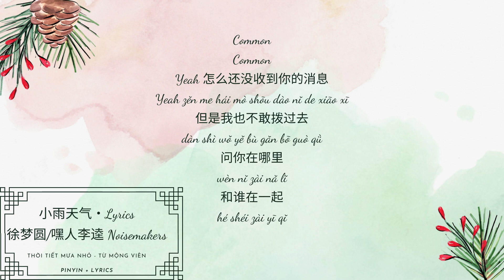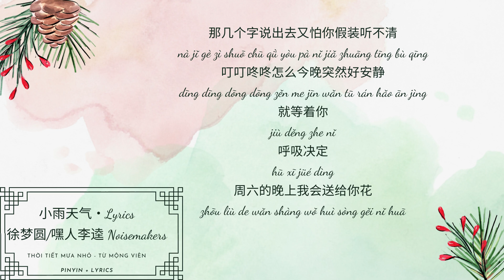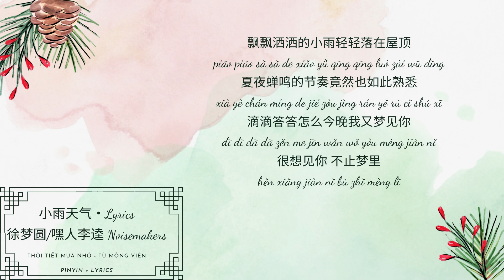[Lyrics + Pinyin] 小雨天气 Xiao Yu Tian Qi | Thời tiết mưa nhỏ|・Noisemakers Từ Mộng Viên | 歌词拼音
Lyrics 小雨天气 Xiao Yu Tian Qi | Thời tiết mưa nhỏ|  |・Noisemakers Từ Mộng Viên | Nhạc Hot Douyin

月亮眨眨眼睛我把你放在手心

那几个字说出去又怕你假装听不清

叮叮咚咚怎么今晚突然好安静

就等着你

呼吸决定

飘飘洒洒的小雨轻轻落在屋顶

夏夜蝉鸣的节奏竟然也如此熟悉

滴滴答答怎么今晚我又梦见你

很想见你

不止梦里

Common

Yeah 怎么还没收到你的消息

但是我也不敢拨过去

问你在哪里

和谁在一起

怎样的心情

是什么天气

该怎么开始话题

我好怕意外出局

得不到你的注意

故事不能继续

脑海里都是你

你的笑容你的声音

久久的挥之不去Yeah

就等着你

呼吸决定

周六的晚上我会送给你花

等到电影散场

骑单车送你回家

在小路的巷口

用力的跟你挥手

一直在回味 直到黑夜的尽头

虽然这次还是没有勇气牵你的手

手心一直紧握 怕被你一眼看破

少年的心事在夏夜

小心翼翼的存放

但有一天想要为你把星空点亮

很想见你 不止梦里

就等着你 呼吸决定

Pinyin Xiao Yu Tian Qi - Xu Mengyuan
yüè liàng zhǎ zhǎ yǎn jīng wǒ bǎ nǐ fàng zài shǒu xīn

nà jǐ gè zì shuō chū qǜ yòu pà nǐ jiǎ zhuāng tīng bù qīng

dīng dīng dōng dōng zěn me jīn wǎn tū rán hǎo ān jìng

jiù děng zhe nǐ

hū xī jüé dìng

piāo piāo sǎ sǎ de xiǎo yǚ qīng qīng luò zài wū dǐng

xià yè chán míng de jié zòu jìng rán yě rú cǐ shú xī

dī dī dā dā zěn me jīn wǎn wǒ yòu mèng jiàn nǐ

hěn xiǎng jiàn nǐ

bù zhǐ mèng lǐ

Common

Yeah zěn me hái mò shōu dào nǐ de xiāo xī

dàn shì wǒ yě bù gǎn bō guò qǜ

wèn nǐ zài nǎ lǐ

hé shéi zài yī qǐ

zěn yàng de xīn qíng

shì shén me tiān qì

gāi zěn me kāi shǐ huà tí

wǒ hǎo pà yì wài chū jǘ

dé bù dào nǐ de zhù yì

gù shì bù néng jì xǜ

nǎo hǎi lǐ dōu shì nǐ

nǐ de xiào róng nǐ de shēng yīn

jiǔ jiǔ de huī zhī bù qǜ Yeah

zhōu liù de wǎn shàng wǒ huì sòng gěi nǐ huā

děng dào diàn yǐng sàn chǎng

qí dān chē sòng nǐ huí jiā

zài xiǎo lù de xiàng kǒu

yòng lì de gēn nǐ huī shǒu

yī zhí zài huí wèi zhí dào hēi yè de jìn tóu

suī rán zhè cì hái shì méi yǒu yǒng qì qiān nǐ de shǒu

shǒu xīn yī zhí jǐn wò pà bèi nǐ yī yǎn kàn pò

shào nián de xīn shì zài xià yè

xiǎo xīn yì yì de cún fàng

dàn yǒu yī tiān xiǎng yào wèi nǐ bǎ xīng kōng diǎn liàng

hěn xiǎng jiàn nǐ bù zhǐ mèng lǐ

jiù děng zhe nǐ hū xī jüé dìng